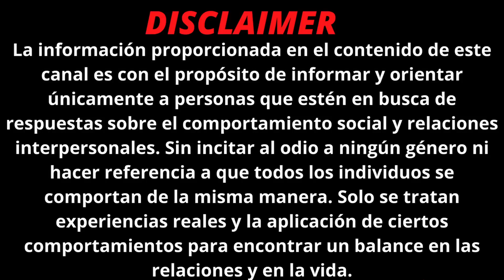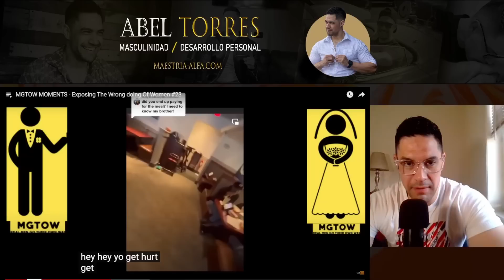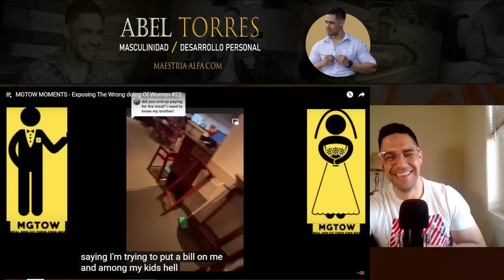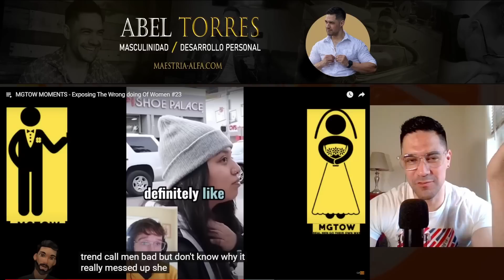*MUJERES REDPILEANDO HOMBRES* | Exponiendo el Mal Comportamiento FEMENINO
LA MEJOR FORMA DE APOYAR MI TRABAJO ES OBTENIENDO MI ENTRENAMIENTO EN LÍNEA EN EL SIGUIENTE

No soy otro de esos GURÚS de exito que da conferencias y hace videos con la información obtendida de libros, todo lo que sale de mi boca es algo que he vivido en carne propia, he ayudado a muchos hombres que me encontrado a lo largo de mi vida a mejorar en algún aspecto de su vida, así que mi intención en este canal es seguir aportando algo de mi experiencia.